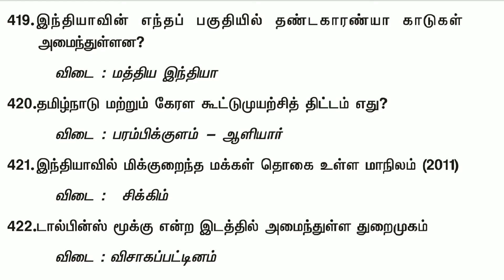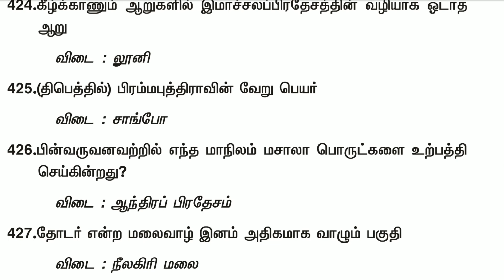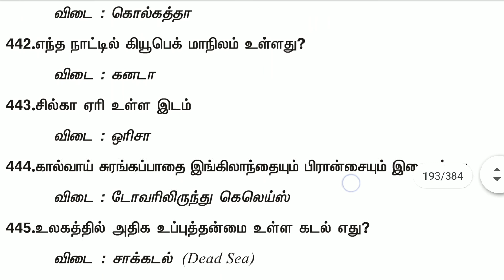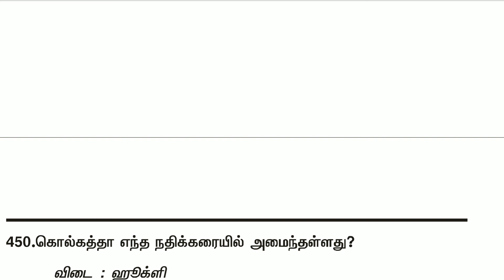புவியியல் part_9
புவியியல் question and answer